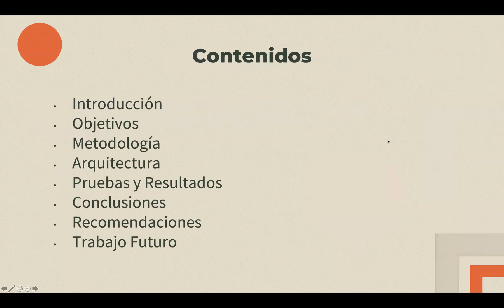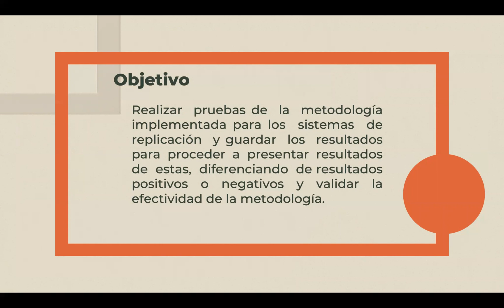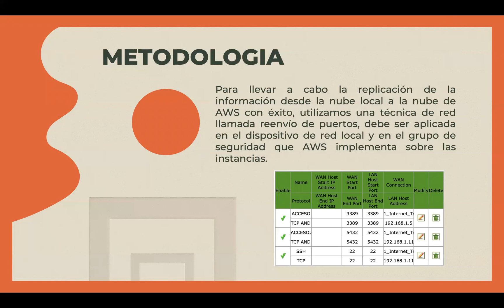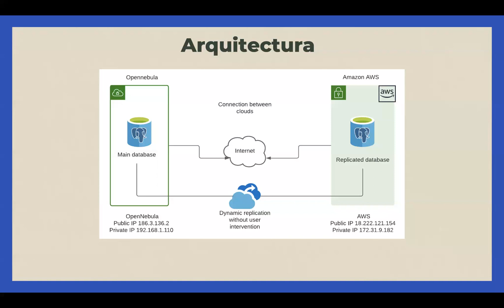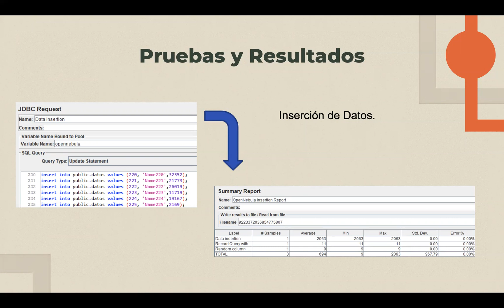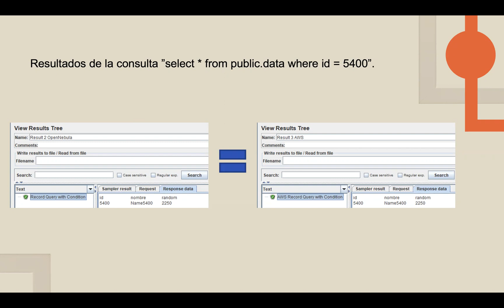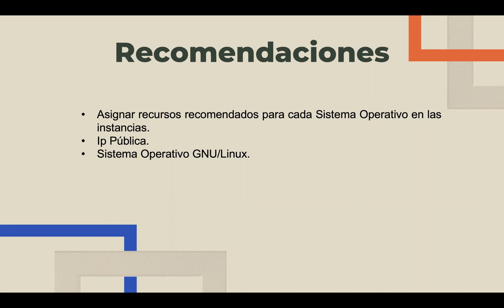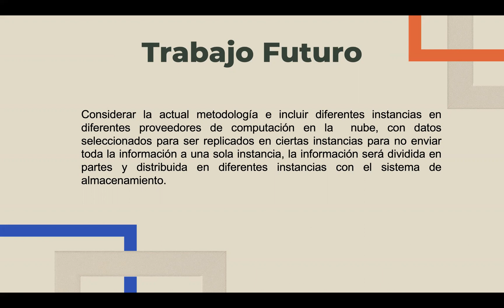Implementation and analysis of the results of the application of the methodology for hybrid multi